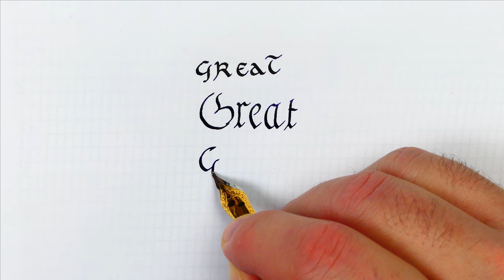Writing “Great” in three different handwriting styles: Uncial, Fraktur, Italic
Three ways to write  Great with a fountain pen

Use different nibs to write with different styles!

Pen: Tintenschnecke Custom Autumn Urushi
Nib: Jowo #6 stub 1.1mm
Ink: Diamine Philips